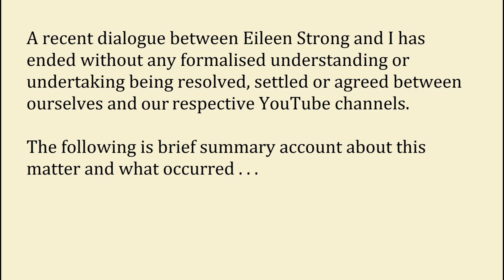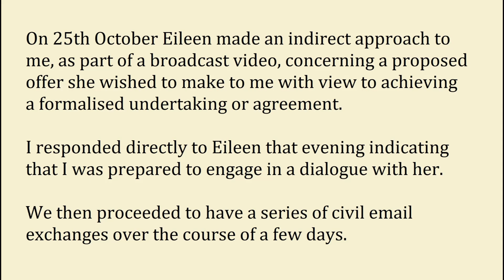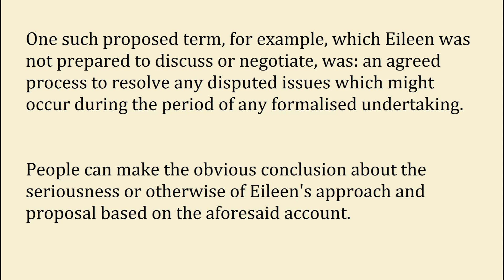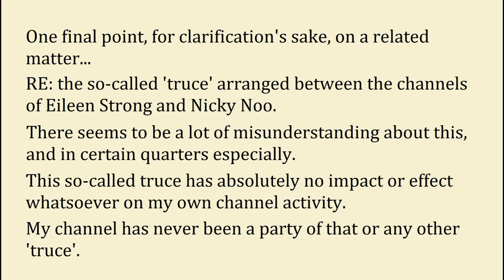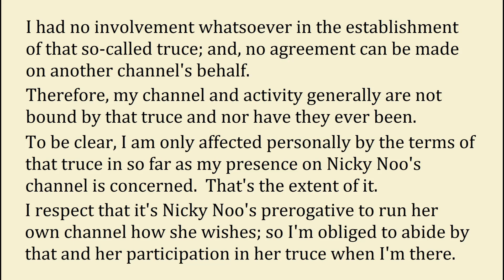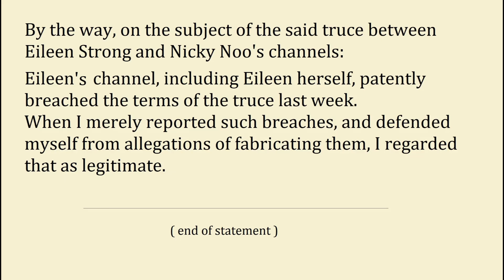official statement re: recent discourse with Eileen Strong about her offer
N.b. this is not a 'hate' video; nor is this harassment.  Also, Eileen Strong made a public approach to me, so I'm entitled to make a public response to it.

An official statement re: recent discourse between Eileen Strong and myself following her recent approach and indication of a proposed offer.  Date: 31/10/2019.

N.b. The Eileen Strong referred to in this video, and any of my videos, is the Geordie Youtube live-streamer whose YouTube channel name is 'Eileen Strong' and url is as follows
My videos do NOT relate to any person legally known as Eileen G. Strong.  Feb. 2020.

MAIN CHANNEL - DESCRIPTION:
This channel is about critique, commentary & comedy concerning the paranormal field - especially the online and Youtube paranormal 'community''.

This channel is committed to upholding common decency as well as youtube rules.  Any chat and comments which breach youtube 'community guidelines' rules are subject to being removed.